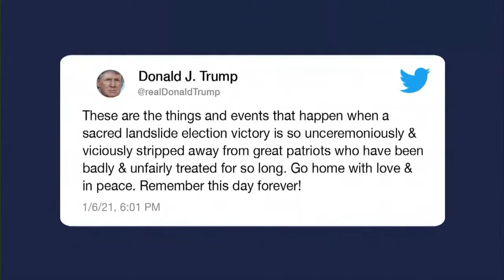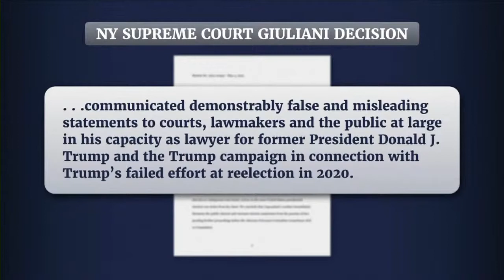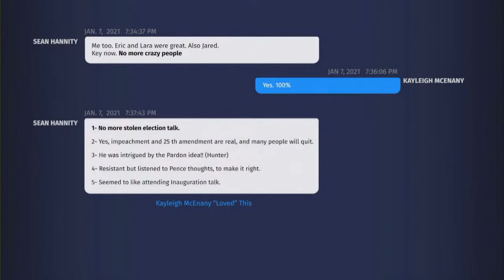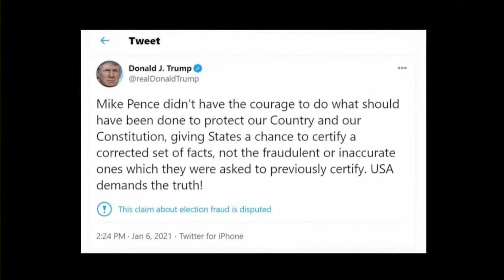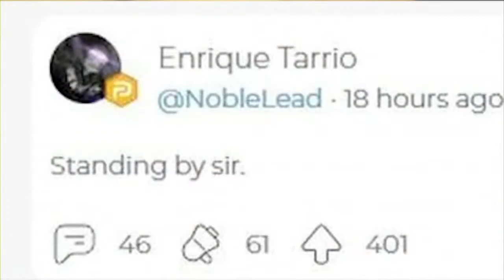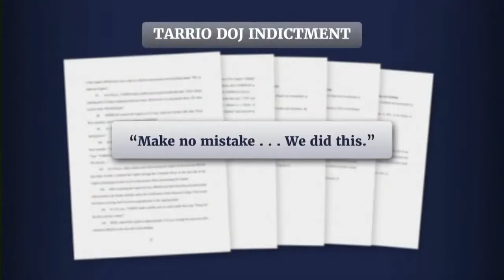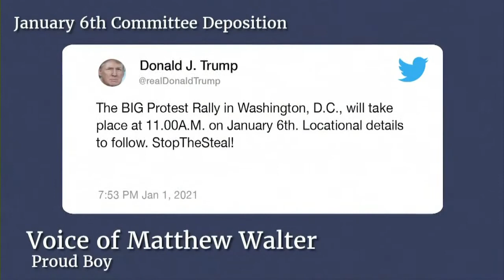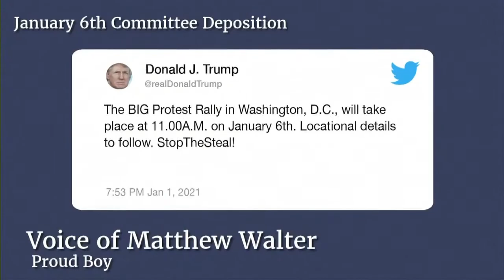January 6th Committee Hearing, June 9, 2022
On June 9, 2022, the Select Committee to Investigate the January 6th Attack on the United States Capitol held a hearing to present previously unseen material documenting January 6th, receive witness testimony, and provide the American people an initial summary of its findings about the coordinated, multi-step effort to overturn the results of the 2020 presidential election and prevent the transfer of power.  The hearing was telecast live in prime-time in parts of the United States.